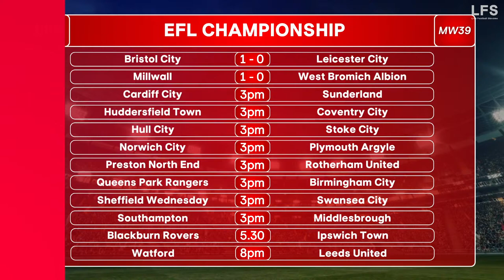BRISTOL CITY vs LEICESTER CITY | EFL Championship LIVE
Live audio watchalong commentary and live match mapping of the EFL Championship as Bristol City face Leicester City!